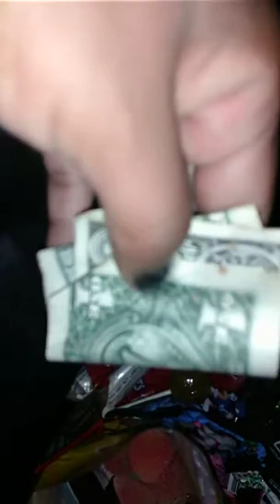AshLynn KatyRay's Halloween Treat Or Treat Bag Full Of Candy! Happy Halloween From Florida!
Hello everyone! I hope your all having a great day/night where ever you are in the world.

Live Fiercely! Love Viciously! And Remember Atheism Is Unstoppable!
Much Love From Florida State!